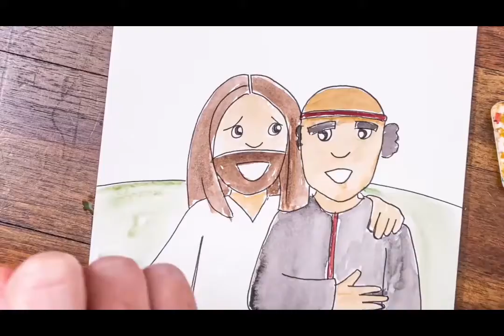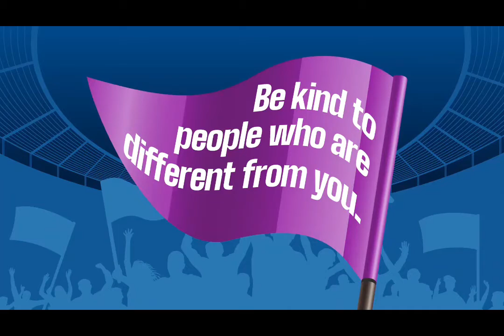2102 K3 OnlineExperience February 28, 2021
There is a parent guide accompanying each week's video. You can access the guides on our